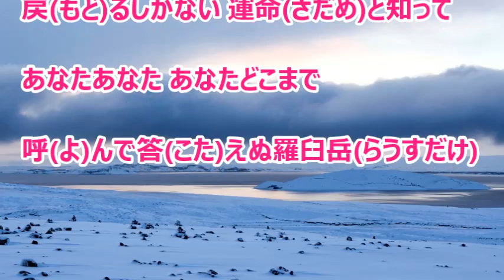シリエトク／瀬口侑希 カラオケ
カラオケを作ってみました。『 さだめの海 』のカップリング曲です。